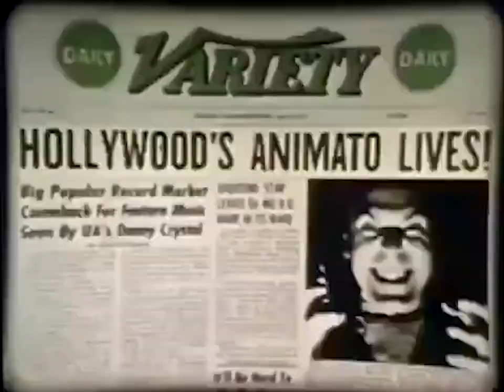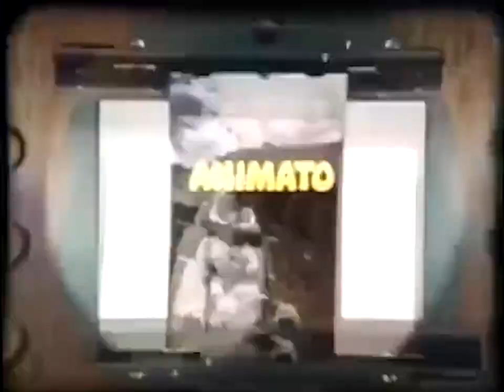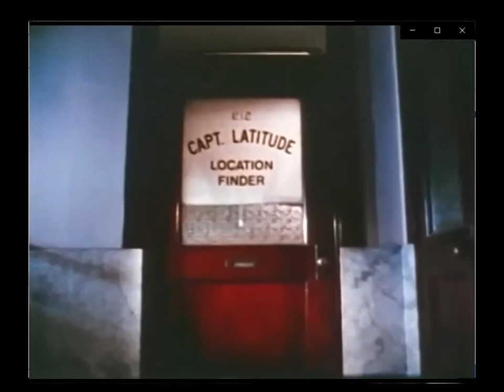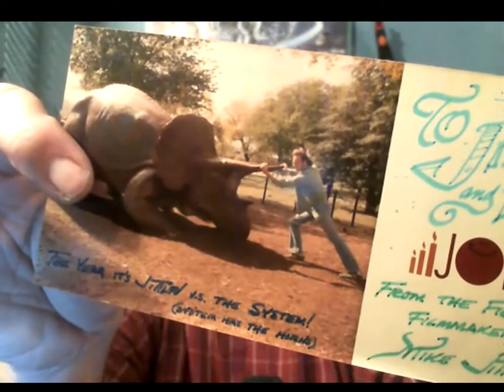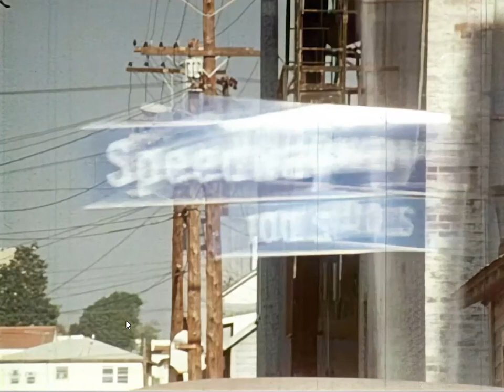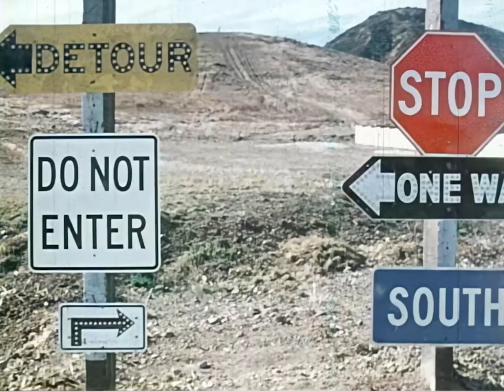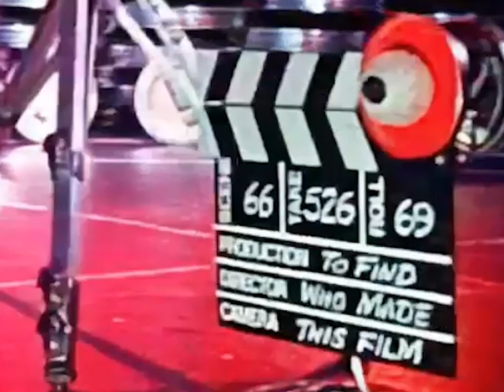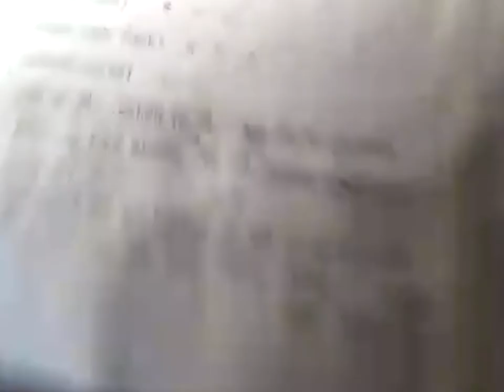Animation Hour 001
Mike Jittlov inspired me as a teen to learn more about animation and special effects. See his first UCLA student film called "Good Grief", a few other goodies and a review of the short, "The Wizard of Speed and Time".

This was the first episode called "Animation Hour(or less)". Recorded with a live and interested audience, from Vietnam, Texas & Los Angeles!

Mike Jittlov gave me permission to show his films and I am working on a way to interview him in a later episode. I am not gaining any sort of monetary value from the posting of it.